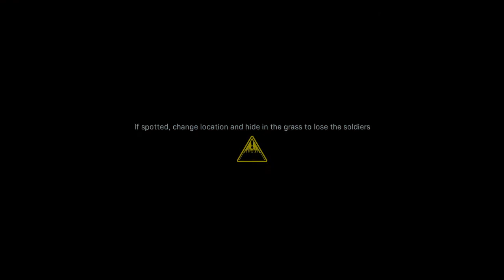Call of Duty®: Modern Warfare® mission 8 hometown part 2